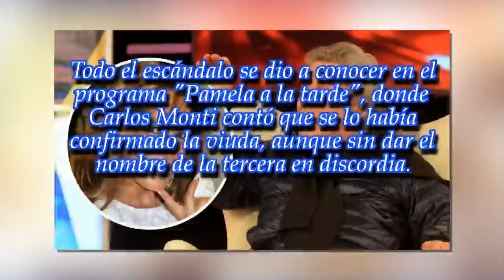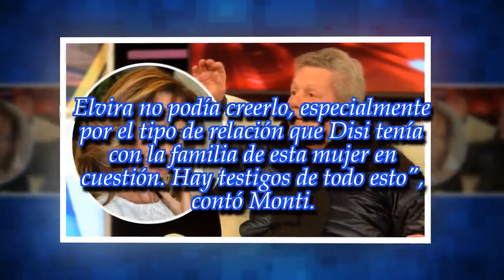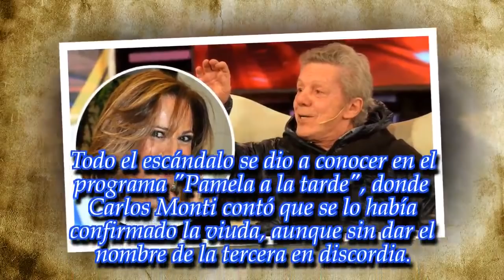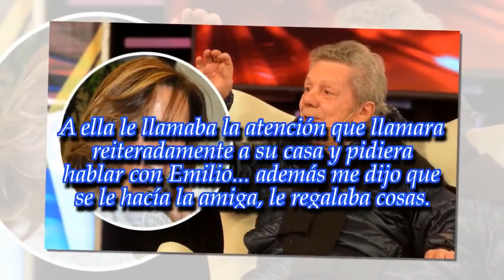Revelaron que Iliana Calabró tuvo un affaire con Emilio Disi: la respuesta de la actriz